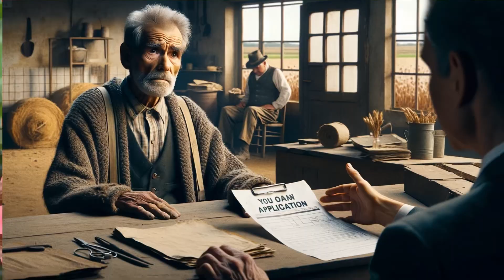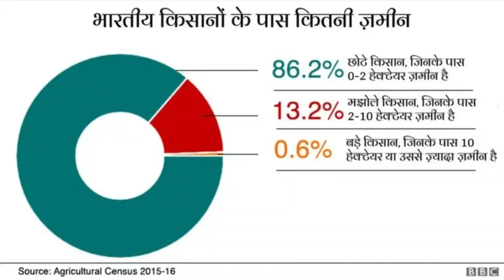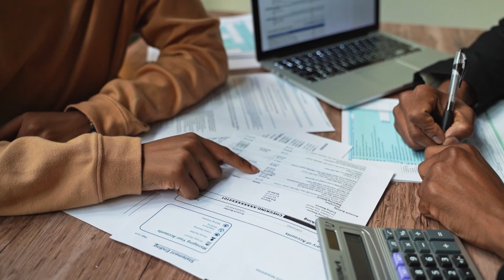Why Indian Farmers are Poor?